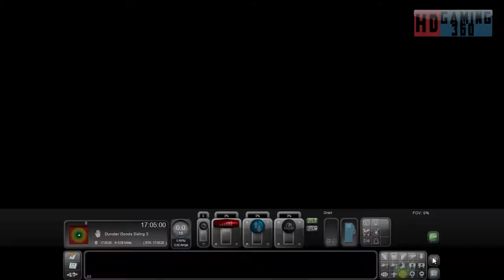Train Simulator 2016 - Career Mode - WSR Diesels - Fraught with Freight Part 1